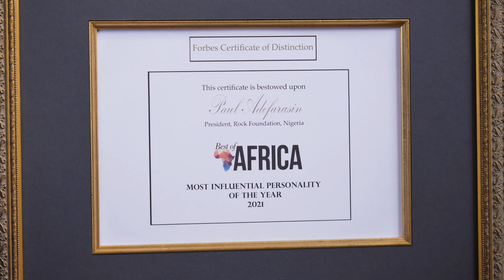Paul Adefarasin Acceptance Speech - Forbes Best Of Africa Most Influential Personality Of The Year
Dear Friends,

Thank you for  your felicitations. May God’s Grace be praised - only Him.

Kindly keep my family, my teams and my person in your earnest prayers.